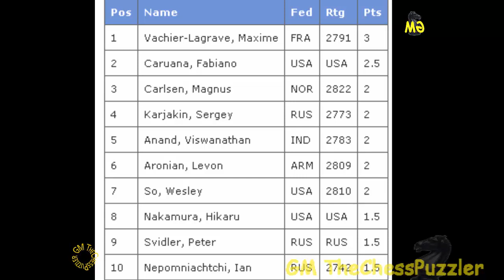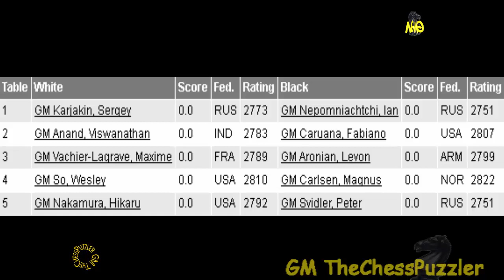The Man Who Beat Carlsen Even After Carlsen Queened Round 4 Sinquefield 2017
Going into one line of the English, Calrsen had to come up with the very best of the best to stand up against France's best. With an early exchange of queens and with Carlsen having lost his castling rights, this game had reached epic proportions. Carlsen managed in the end to queen but was this enough to take this win home?